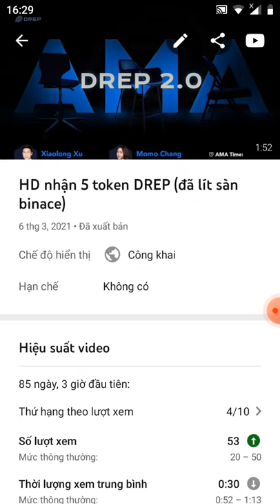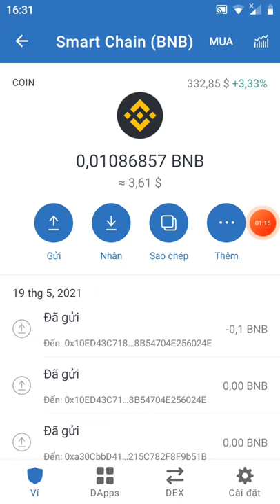update lại dự án nhận 5 Token DREP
Link box